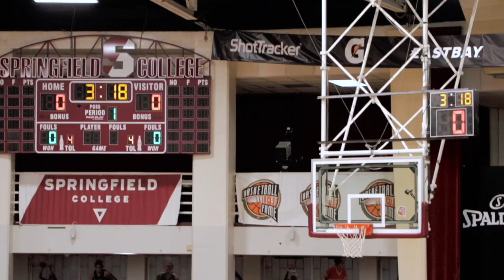Duke Commit Mark Mitchell goes off for 27 and 12 at Hoop Hall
Mark Mitchell was an absolute FORCE, dominating Sunday at Hoop Hdominating the paint with pro level post moves and stretching the defense with his ball handling, passing, and shot making ability.  A 27 point and 12 board performance against a highly respected Wasatch Academy was just another accolade as Mitchell's excellent HS career has earned him a spot at Duke.